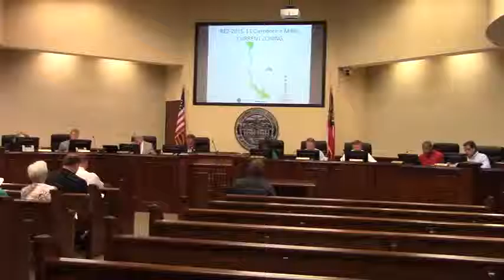7a. Lowndes County Road Naming REsolution and Procedure @ LCC Work -2015-07-13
Apparently this is for road dedications, not really "naming".